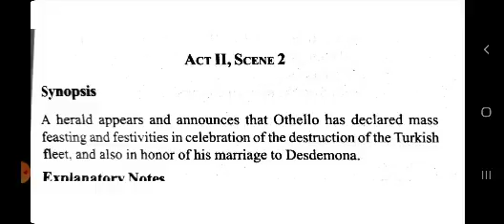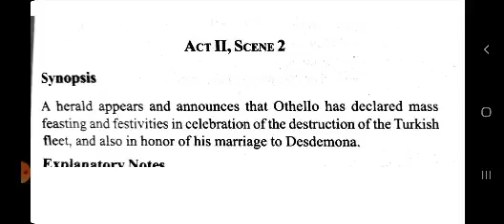Othello. shakespeare. part 23